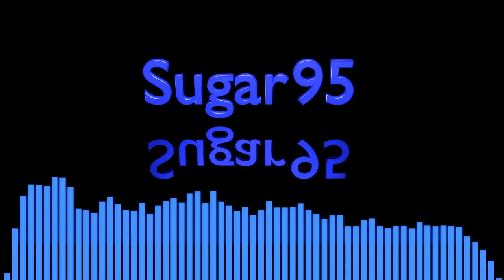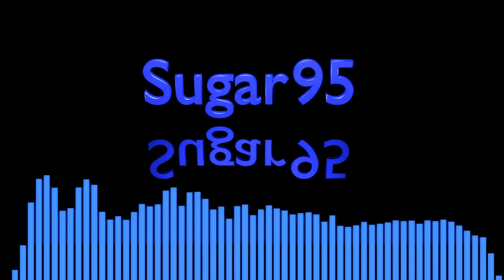Sugar95 - Middle of The Night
In the Middle of The Night, you know I'll be there.